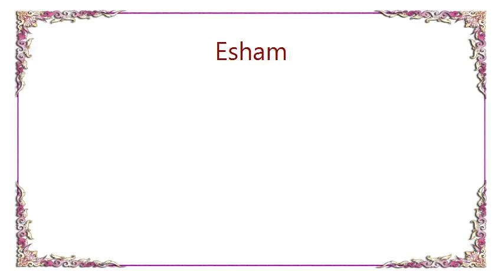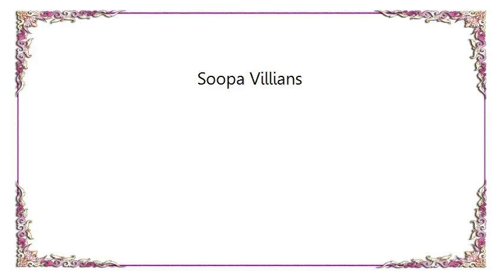Esham - Soopa Villians Lyrics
[Lyrics Esham - Soopa Villians]
Esham the Boogie Man, running with a fuckin' hatchet.
Violent J the Juggla, and Shaggy 2 Dope the SouthWest Strangler, allegedly. Collectively known as.

The Soopa Villians!!! Esham:
Super flex, jet super sex, the Boogie Man busting the bazooka necks, get wet the Soopa Villians clock super checks the Juggalo in me will break the bank and your super necks

It's the Juggla juggalin', Juggalo thuggalin' Thuggalo, scrub ninja, mutha facko
My axe I keep with me, creep with, I sleep with, sever skulls and creep with

The Southwest Strangler Super Plex, some bitch through the limo window, super stretch
Now I wonder should I shoot ya next, with the super soaker, get ya soaking wet

Juggaloly, I'ma Soopa villain, I'm swinging my swords and I'm all up on the ceiling
I'ma ninja, throw drop kicks, chop necks like Sabu, stab you, grab have at you

Soopa Villians, making a super hero killing, fuck ya feelings
Ready and willing any day I could blow, insane monkey like Mojo Joe Joe

Citizens don't talk to the FBI, cause that killa with the shank to ya neck be I
I'm quick to grab the diamonds, bag it, I love Batman, but Robin's a faggot, (faggot)